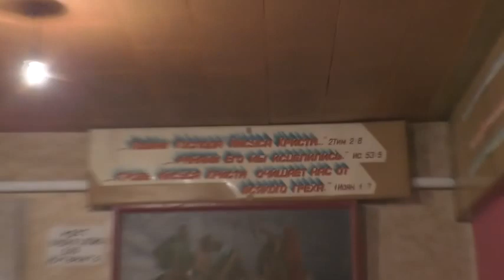Занятия по святой Библии. 05. 03. 2023